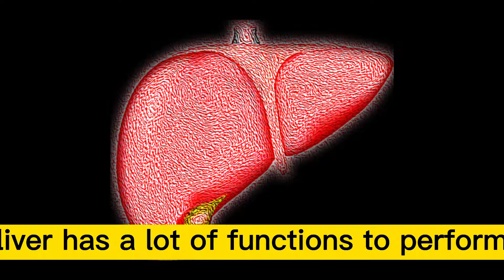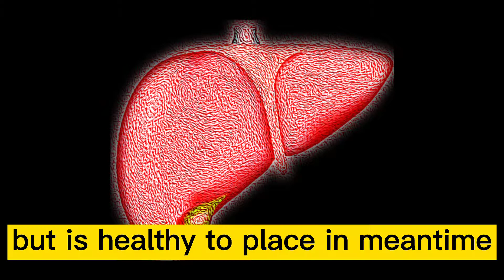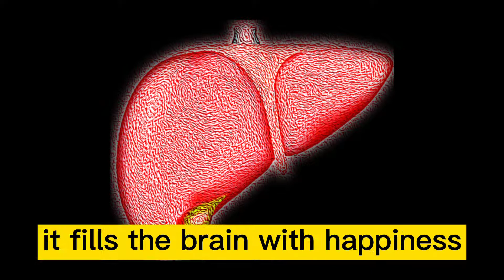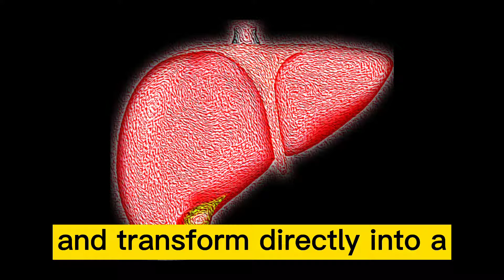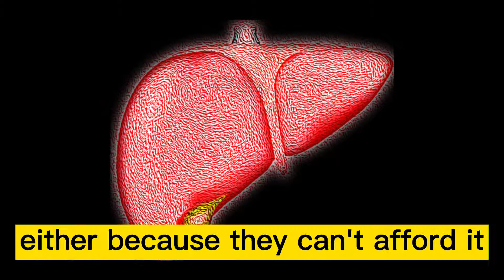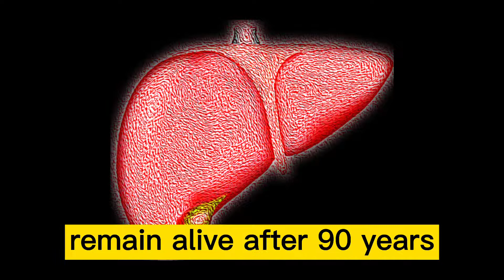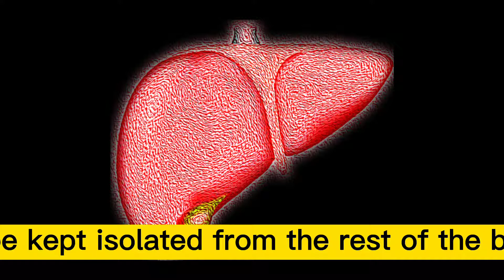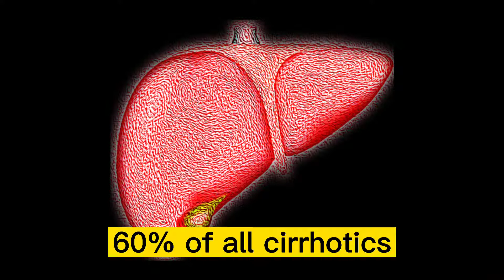Save our Liver Summary BSc 1st year Scientific Communication for English language Improvement